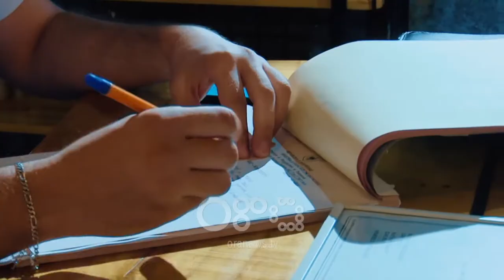RTV Ora – "Stop Informalitetit", aplikacioni ku mund të denonconi rastet e shkeljes së ligjit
Plani operacional në luftën kundër bizneseve të paregjistruara ose që nuk lëshojnë kupon tatimor do të shoqërohet edhe me një aplikacion të quajtur "StopInformalitetit", ku qytetarët do të mund të denoncojnë rastet e shkeljes së ligjit.

Këtë fakt e bëri të ditur ministrja e Financave Anila Denaj gjatë inspektimeve në biznese të ndryshme në Tiranë.

Denaj: Aplikacioni quhet "StopInformalitetit" dhe nuk është vetëm për përdorimin tonë, është për publikun. Do jetë një aplikacioni i lehtë dhe është një ftesë që këtë aplikacion do shikojmë si një mbështetje që i bëhet administratës tatimore në disa aspekte. Jo vetëm për të denoncuar informalitetin, por edhe për të reklamuar qasjen ndryshe që administrata tatimore duhet të aplikojë.

Denaj theksoi edhe një herë se lufta kundër informalitetit do të vijojë deri në përmbushje të plotë të ligjit.

Denaj: Ne jemi të hapur që këtë ta shikojmë si marrëdhënie dypalëshe. Jemi të hapur që në këtë proces të jemi bashkë dhe të përmirësojmë dhe në aty ku duhet të përmirësojmë. Por në raport me informalitetin ti themi stop. Të kemi mundësi të shikojmë përpara me raportin më mirë dhe më të ndershëm.

Më herët ministrja nënshkroi një memorandum me homologun kroat, Darko Horvat për bashkëpunim në sektorët e farmaceutikës, transportit, turizmit dhe energjisë me qëllim rritjen e bashkëpunimit mes dy vendeve.

Ministri Horvat u shpreh se në fokus nuk do të jetë vetëm rritja  e eksporteve dhe importeve mes dy vendeve, por edhe stabilizim i investitorëve kroatë në Shqipëri.